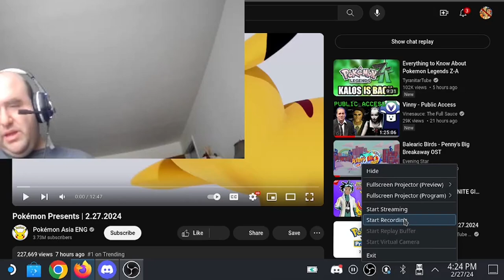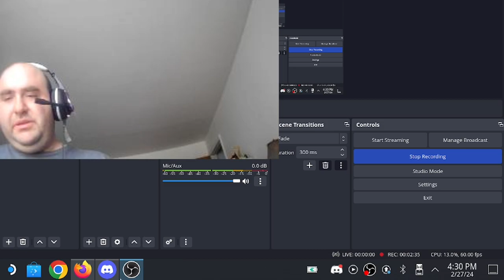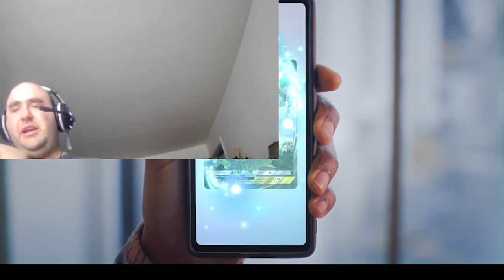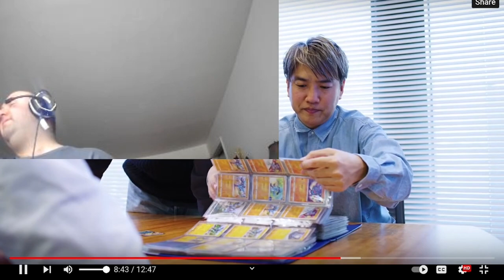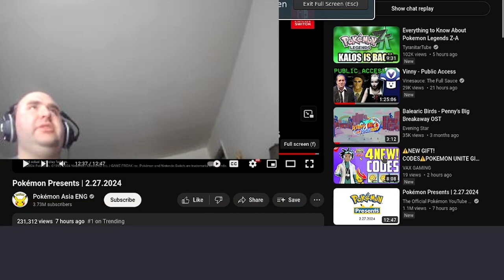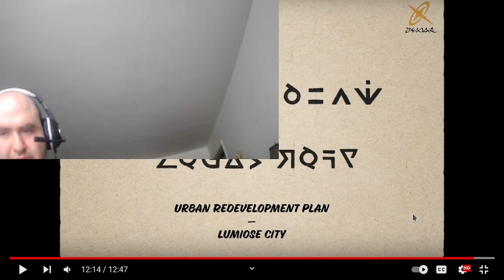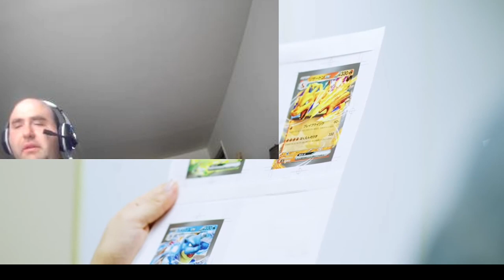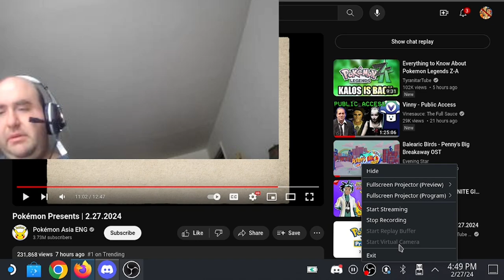Pokemon Presents 02-27-24 Live Reaction: AYO I CAN'T BELIEVE IT'S REAL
Pretty good paced presents but the mvp was differently Legends Z.  so excited to revisit this region in a whole new epic way

Nintendo Online Friend Code : SW-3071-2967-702l